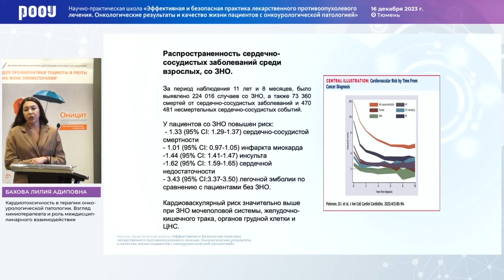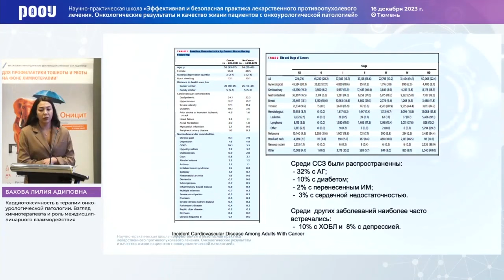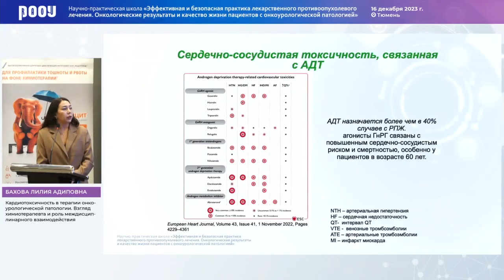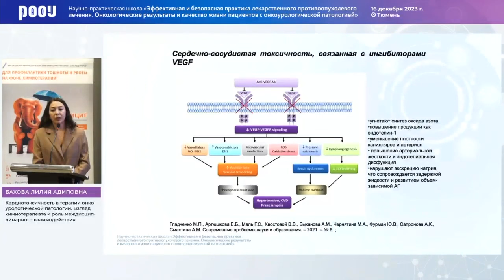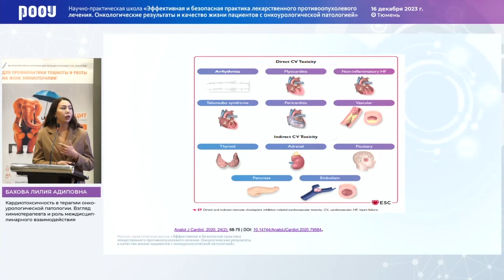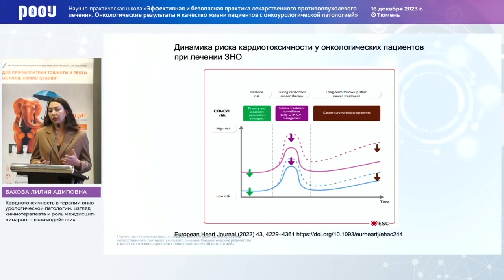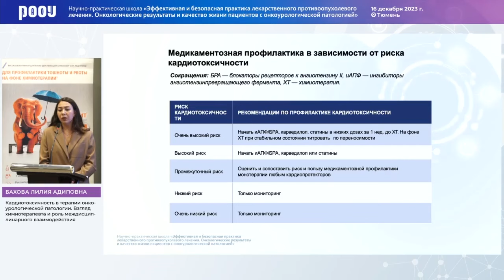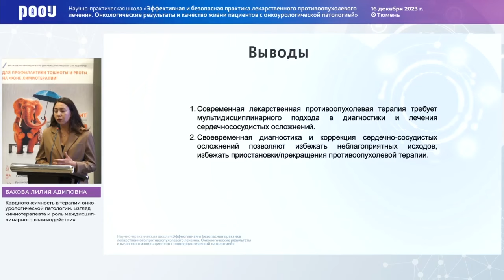Кардиотоксичность в терапии онкоурологической патологии. Взгляд химиотерапевта. Бахова Л. А.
16 декабря в рамках научно-практической школы «Эффективная и безопасная практика лекарственного противоопухолевого лечения. Онкологические результаты и качество жизни пациентов с онкоурологической патологией» в г. Тюмень Бахова Л. А. представила доклад на тему: "Кардиотоксичность в терапии онкоурологической патологии. Взгляд химиотерапевта и роль междисциплинарного взаимодействия".

✅ Эксперт:

👨‍⚕️ Бахова Лилия Адиповна, врач-онколог, Многопрофильный медицинский центр «Медицинский город», г. Тюмень